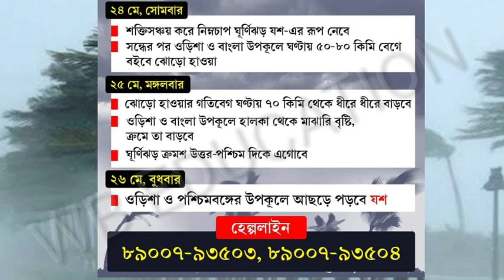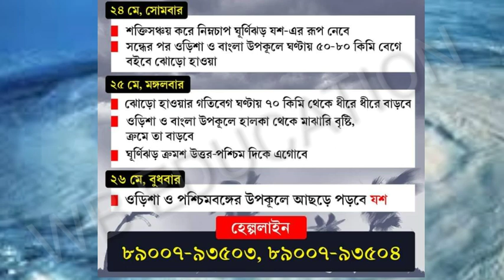Cyclone YAAS Update|যশ ঘূর্ণিঝড়ের আশঙ্কায় কাঁপছে গোটা বাংলা|WBEDUCATION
যশ
# yaas